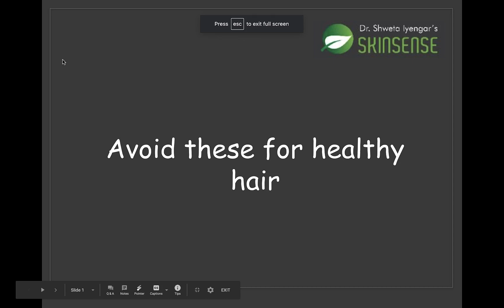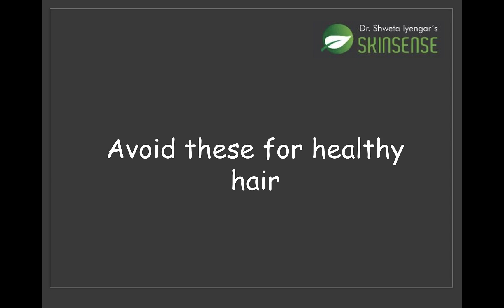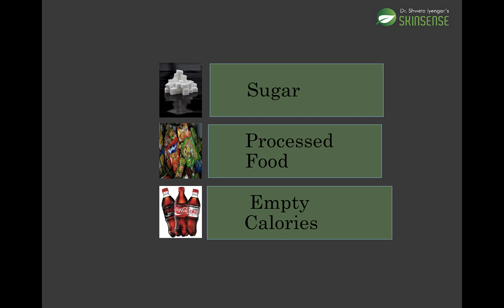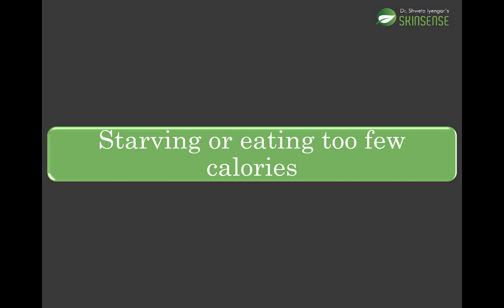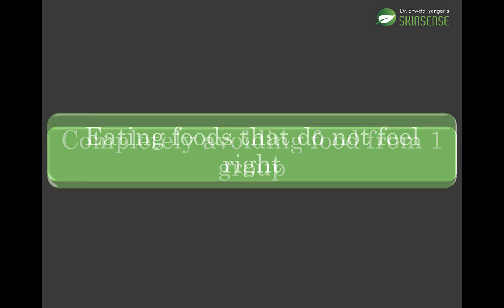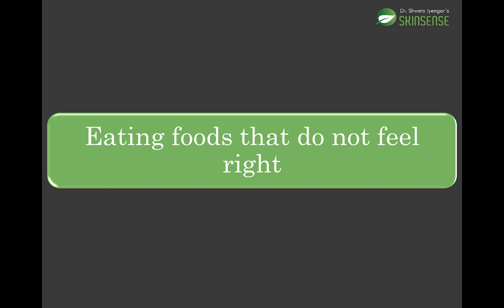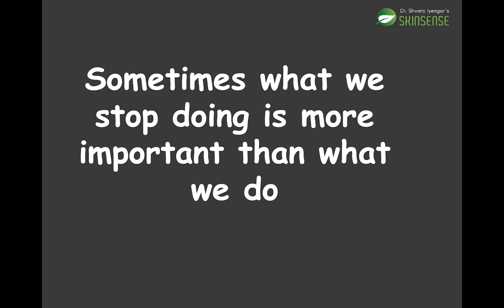What habits you must avoid to stop damaging your hair ??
Everyone will tell you what you must do for long and healthy hair.
But today I will tell you about what you must not do to stop damaging your hair.

Do share your views in the comment box.

To get your queries solved

Follow me for more such information and insights